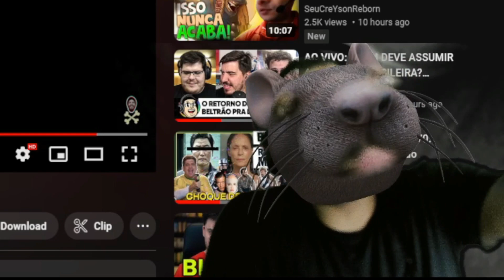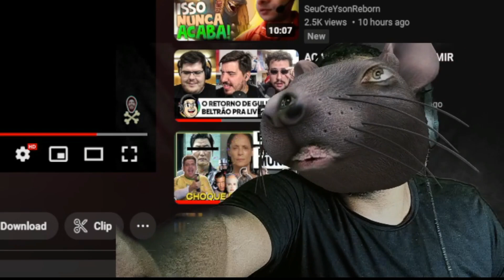LIL VINICIN MANDA REAL SOBRE DIOGO DEFANTE E MÚSICA DO JERRY! | Cortes do Lil Vinicinho